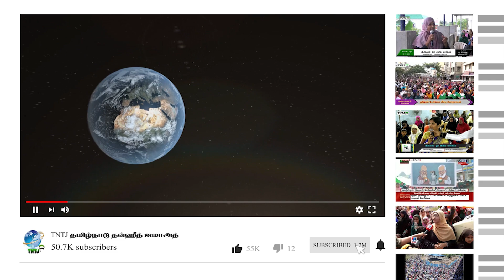கருப்பு கயிற்றில் சூரா ஓதி முடிச்சி போடலாமா கருப்பு கயிறு கட்டலாமா அப்துர் ரஹ்மான் Misc TNTJ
கருப்பு கயிற்றில் சூரா ஓதி முடிச்சி போடலாமா கருப்பு கயிறு கட்டலாமா

அப்துர் ரஹ்மான் Misc TNTJ